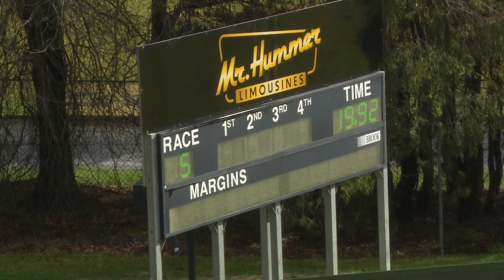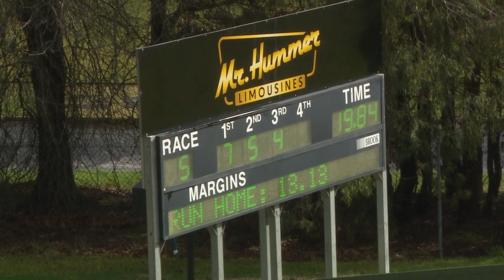HVL THU 18 JUL 24 R5